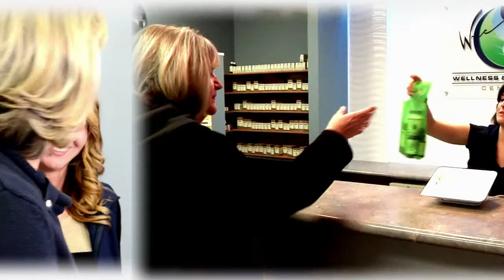Chiropractor Carpentersville IL | WNC - Move Nurture Thrive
Welcome to our Carpentersville Natural Wellness center!

Get a glimpse of what we do here at our beautiful wellness center where we provide exceptional care with Chiropractic, Nutrition and Massage.

Our office is accepting new patients who are looking for cutting-edge and non-invasive natural approaches to radically improving your health. To find out where to begin take our quick 2-minute online survey!

Wellness & Nutrition Center
324 W Main St
Carpentersville, IL 60110

Check out our additional videos about Carpentersville Chiropractic Frequently asked questions Wellness & Nutrition Center
324 West Main Street
Carpentersville, IL 60110